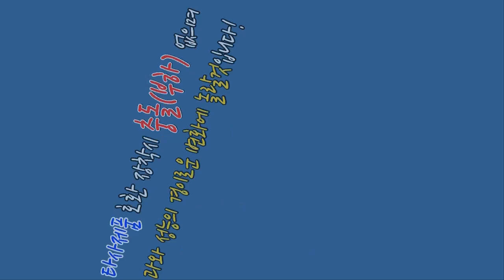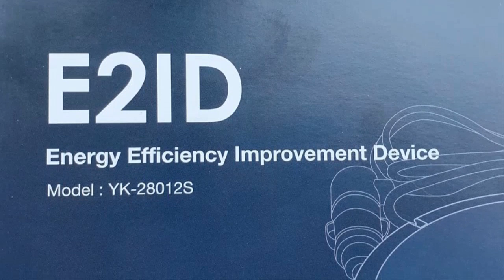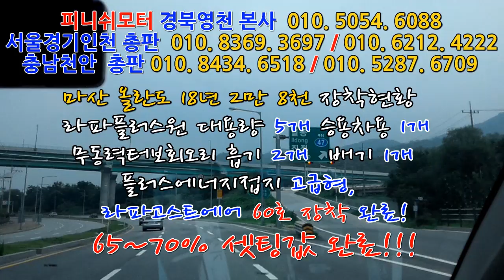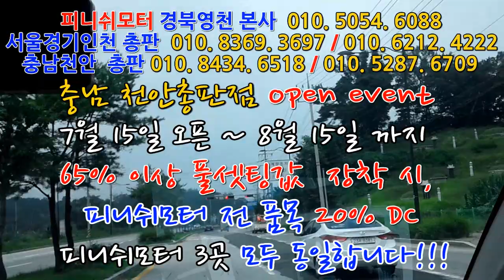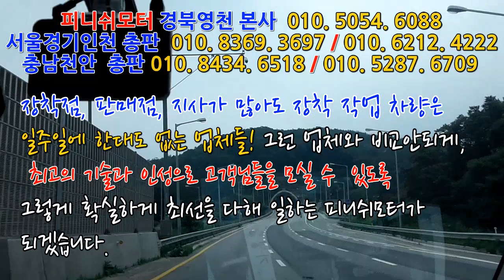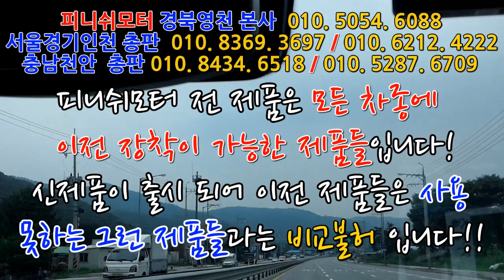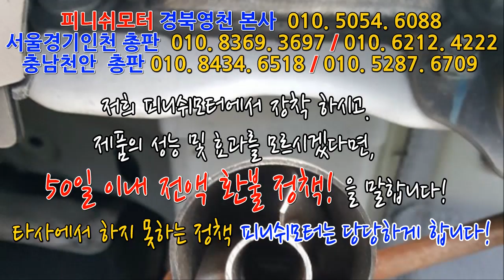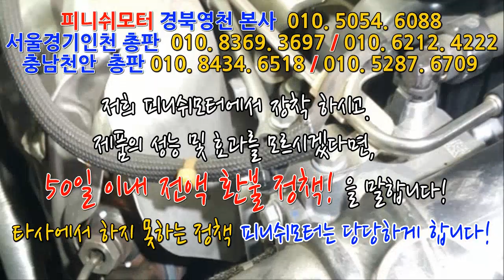[올란도 18년] 2만 8천키로 "따님차량 직접 가지고오신 고객님" 효과 많이보세요!~~~~~~~~~~매연저감장치!엔진출력증강!연비개선!라파세나풍파워가격!무동력터보이놈